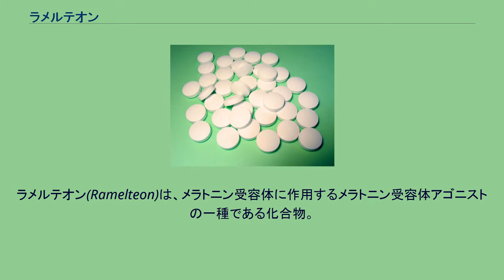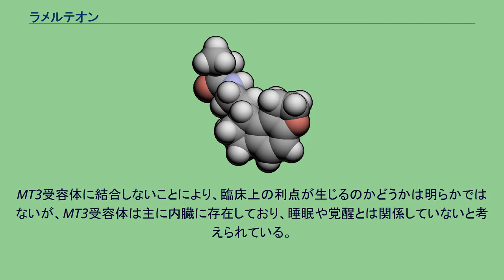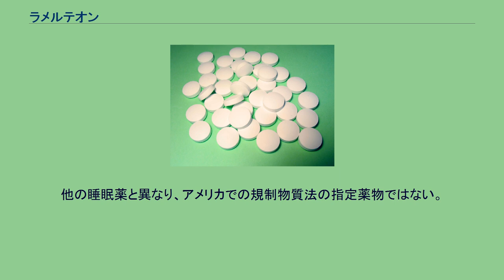ラメルテオン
ラメルテオン(Ramelteon)は、メラトニン受容体に作用するメラトニン受容体アゴニストの一種である化合物。
体内にはホルモンのメラトニンが、この受容体に結合し、入眠のリズムを司っており、ラメルテオンはその作用を模倣している。
日米ともに商品名ロゼレム（Rozerem）で、ヨーロッパでの承認はなく、日本では2010年より販売。
武田薬品工業が開発し、最初にアメリカ合衆国で承認された。
アメリカ合衆国および日本で発売されている。
適応は「不眠症における入眠困難の改善」である。
精神疾患や他の不眠症治療薬の治療歴がある場合、安全性と有効性は確立されていない。
視交叉上核に存在するメラトニン受容体に作用する、初めての睡眠薬として発売された。
体内リズムを調整する作用を持つ。
うつ病の危険性を高めることがデータから見出されている。
主にCYP1A2で代謝され、フルボキサミン（デプロメール、ルボックス）の併用は禁忌である。
翌朝以降の眠気や、プロラクチン上昇による月経異常や乳汁分泌、性欲減退の副作用が起こることがある。
視交叉上核に存在する、メラトニンMT1/MT2受容体に作用する。
MT3受容体に比べ、MT1/MT2受容体への選択性を持つ。
厳密には、MT1アゴニスト作用と MT2アゴニスト作用に分けられ、前者は視交叉上核の神経活動の抑制、睡眠促進の効果があり、結果的に睡眠の質を改善したり深くする。
後者は、後方にずれた睡眠位相を前方に移動させる位相変動作用を持つ。
MT3受容体に結合しないことにより、臨床上の利点が生じるのかどうかは明らかではないが、MT3受容体は主に内臓に存在しており、睡眠や覚醒とは関係していないと考えられている。
ラメルテオンの適応は「不眠症における入眠困難の改善」である。
また、医薬品添付文書の使用上の注意には、他の不眠症治療薬による治療歴がある患者、統合失調症やうつ病などの精神疾患を抱える患者に対する有効性と安全性は判明していないことの注意が書かれている。
また「重要な基本的注意」には、漫然投与せず、投与後2週間で有効性と安全性を評価し、投与中止を考慮する旨が書かれている。
ヨーロッパでは、効果不十分として承認されなかった。
不眠症の平均38日間の約5800人を含むメタアナリシスは、睡眠までにかかる時間と睡眠の質、総睡眠時間、睡眠効率など改善を改善していたが、主観的な睡眠時間には影響を与えていなかったことを見出し、全体的な改善の影響は小さいとした。
副作用は傾眠のみ。
日本国内では睡眠前や手術前に投与する方法が複数報告されたことから、ラメルテオンにはせん妄予防の適応はないが、日本総合病院精神医学会が2015年改訂予定の「せん妄の治療指針」で効果に言及する予定である。
入院中の患者がせん妄の予防は、QOLの増加や入院期間の短縮、死亡率の減少、夜間のせん妄の減少による、スタッフの負担減などが期待できる。
精神医学会の診断基準DSM-IVに従ってせん妄の有無を調べた結果、ラメルテオン群でせん妄を発症したのは3%（1例）で、プラセボ群では32%（11例）と、ラメルテオン群はプラセボ群に比べてせん妄出現の頻度が有意に低いことが報告された。
急性疾患で入院した高齢者へのラメルテオンの眠前投与で、せん妄予防効果があることが示唆された。
重篤な副作用が少ないラメルテオンは、現場でのせん妄対策を治療から予防にシフトさせられる可能性がある。
高齢の入院患者以上にせん妄出現率が高いと報告されているのが、外科手術を受けた後の患者で、佐世保中央病院では腹部大動脈瘤で人工血管置換術を施行した患者へのラメルテオンによるせん妄予防効果を評価する臨床研究を行った結果、術前に投与したラメルテオン群（14例）と非投与群（6例）のせん妄出現率の比較で、非投与群では50%（3例）にせん妄が出現したが、ラメルテオン群では28%（4例）に抑えられた。
また、ICU入室期間も非投与群は5.3日、ラメルテオン群では2.6日と短縮した。
主にCYP1A2で代謝される。
オメプラゾール、テオフィリン、デキストロメトルファン、ミダゾラム、ジゴキシン、ワーファリンとの相互作用が試験され、臨床的に有意な相互作用は存在しないことが確認された。
従来の睡眠薬と異なり、依存、乱用、離脱症状および反跳性不眠が生じにくい。
プロラクチン上昇により、月経異常や乳汁分泌、性欲減退の副作用が起こることがある。
承認時までの臨床...